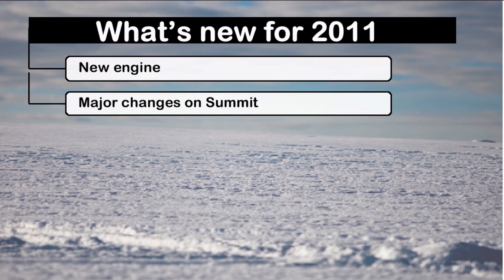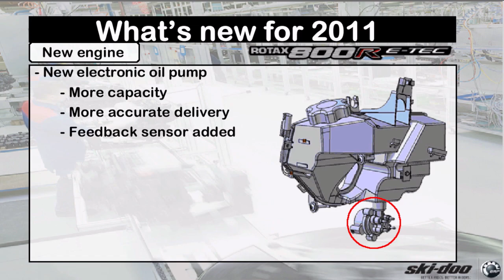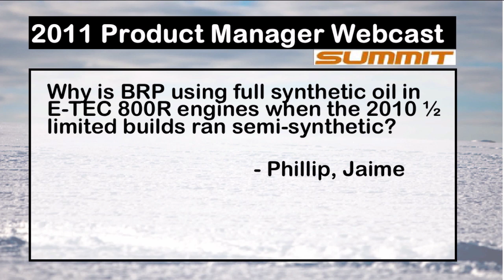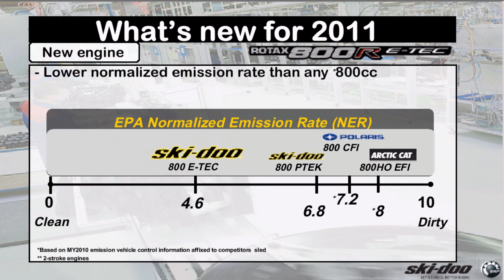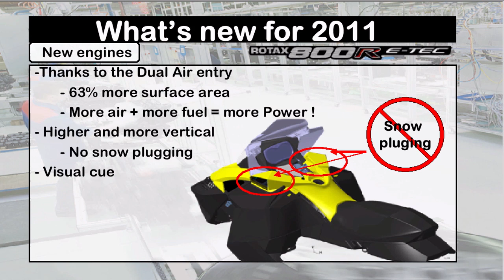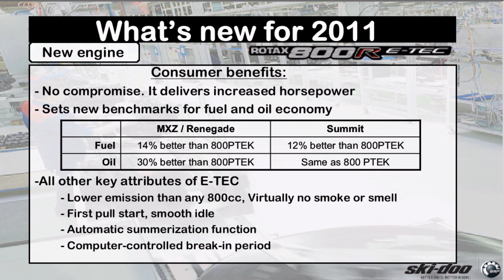2011 Ski-Doo Summit Technology Webcast (Part 1)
Ski-Doo Product Manager Pascal Vincent presents the technology highlights of the 2011 Ski-Doo Summit snowmobiles.  Part 1 focuses on the Rotax E-TEC 800R engine.